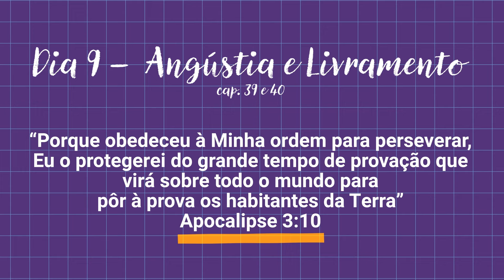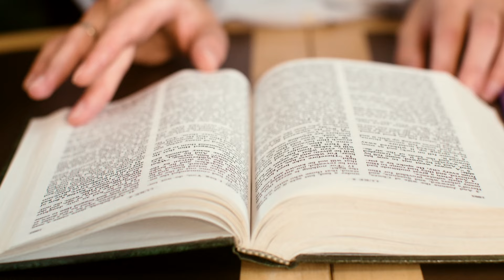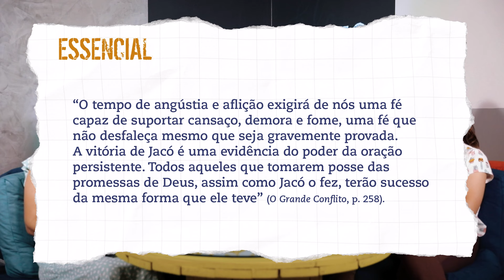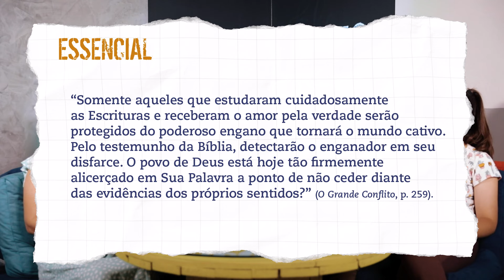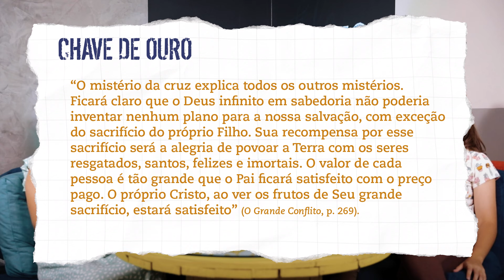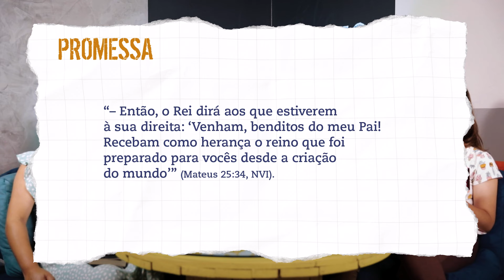Angústia e livramento - Podcast Conhecedores do Tempo | 10 Dias de Oração Teen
-Quando o sábado se tornar o ponto especial de controvérsia, as pessoas vão dizer que é melhor que a minoria sofra do que toda a nação. Os filhos de Deus se sentirão desamparados, angustiados, com medo de desonrar o nome Dele. Nossa única defesa será a oração. Podemos confiar que o livramento virá quando mais precisarmos.

Ficha Técnica: Allana Pimentel, Matheus Diniz, Neila Oliveira e Antônio Tavela
Locução: Livia Moura
Participação Especial: Testemunho Victor de Marco - Paulista Sul, Base Teen Luz de Órion - Boa Vista/RR e Base Renascidos - Pedreira/PA
Roteiro e direção: Jetro Fajardo
Câmeras: Vagner Zil, Levi Gruber e Jetro Fajardo
Som direto: Christian Rafael e Vagner Zil
Edição: Franklin Moura, Matheus Diniz, Alex Gabriel Ascencio e Jetro Fajardo
Animação: Franklin Moura
Design Gráfico: Levi Gruber
Apoio: LAMED e Igreja Adventista do Sétimo Dia - Mangueiras/Tatuí